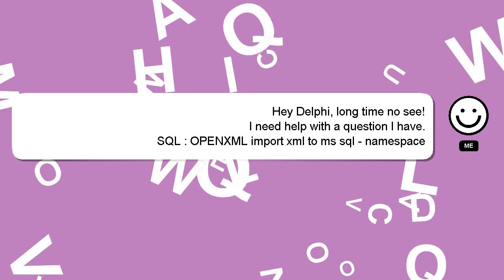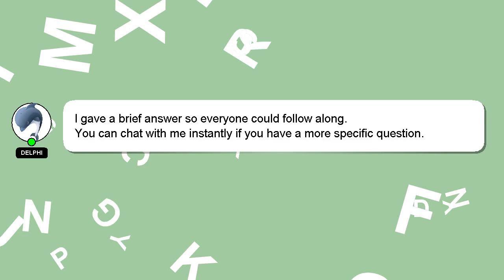SQL : OPENXML import xml to ms sql - namespace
namespace SQL sql import OPENXML ms xml - : to